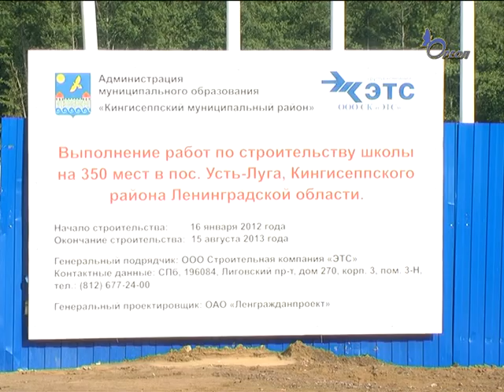Губернатор Александр Дрозденко посетил Усть-Лугу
Проблемы Кингисеппского района и Усть -Луги в частности рассматривались во время рабочей поездки губернатора Ленинрадской области Александра Дрозденко. Руководитель региона посетил строительную площадку возводимой школы, в которой сядут за парты в новом учебном году 350 учеников. Александр Юрьевич остался доволен выполнением графика строительства и сроками закупки оборудования, отметив, что такую школу не стыдно будет открывать.
О других строящихся объектах и проблемах пошла речь на совещании